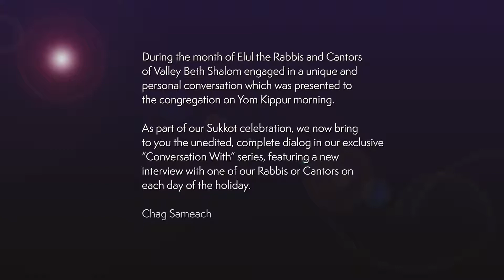Rabbi Ed Feinstein conversation with Rabbi Noah Farkas - Elul 5780/2020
During Elul 5780/2020, Rabbi Ed Feinstein interviewed each member of the VBS clergy and presented an edited version during our Yom Kippur 5781 services. Now we present the complete dialogue for you to enjoy and learn a bit more about our Rabbis and Cantors.
Chag Sameach!